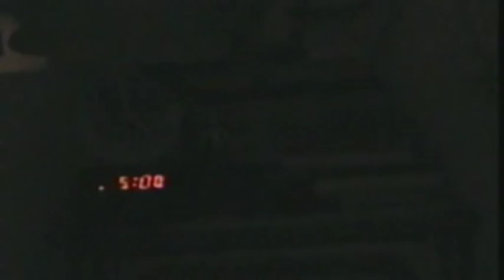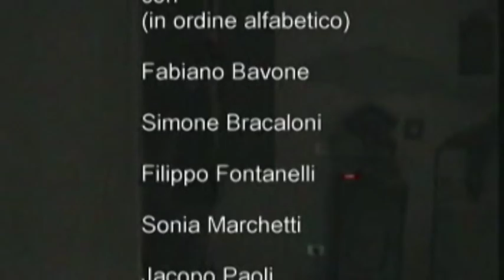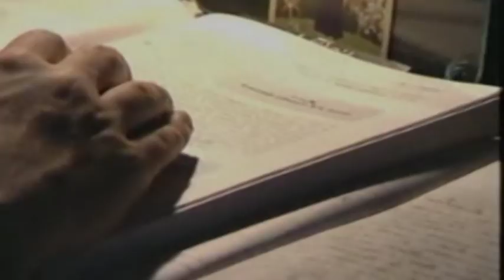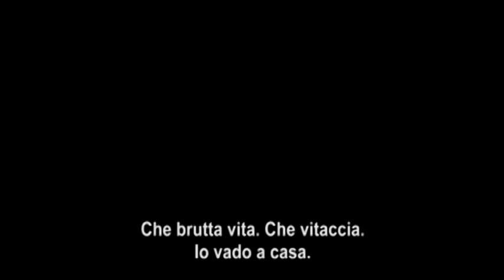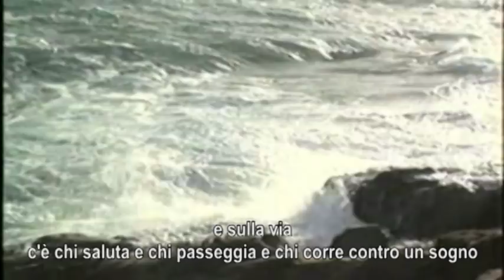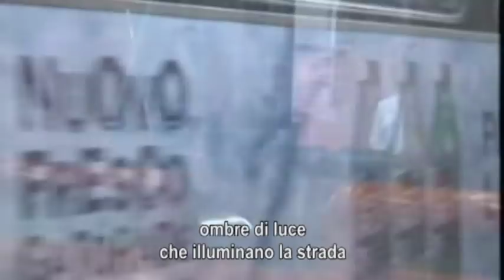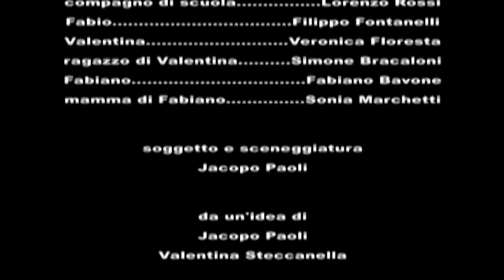Ombre di luce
Un adolescente vive i piccoli grandi problemi della sua età: insufficienze a scuola, niente ragazza, gli amici che lo deludono. Va tutto storto finché non sale su un autobus e guarda dal finestrino...

Primo cortometraggio realizzato da Jacopo Paoli con il montaggio di Simone Bracaloni. Era l'estate del 2000 e "Ombre di luce" partecipò al concorso "Ciak in campo" indetto dal Comune di Livorno ottenendo una segnalazione speciale della giuria.
Il corto è andato in onda su Granducato TV nell'estate del 2004 all'interno di "Sotto l'ombrellone", programma condotto da Jacopo Paoli.

Cast: Fabiano Bavone - Simone Bracaloni - Veronica Floresta - Filippo Fontanelli - Sonia Marchetti - Jacopo Paoli - Lorenzo Rossi

Tele Jacopo 2000

Per la canzone "Ombre di luce"
testo: Jacopo Paoli
è cantata dagli Occhiali da Soli

"Negli altri si trova la forza per andare avanti"